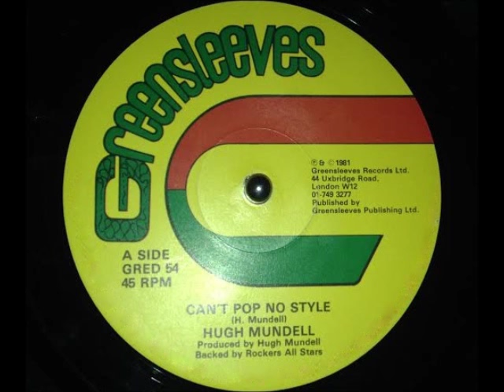Hugh Mundell - Can't Pop No Style